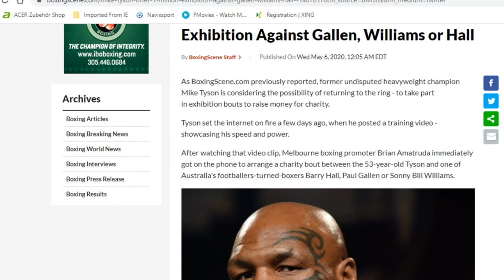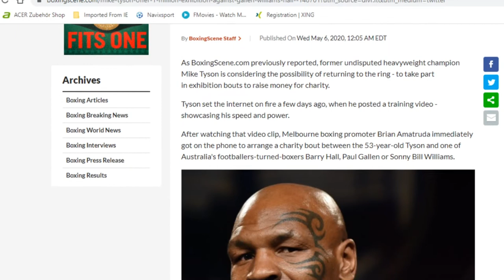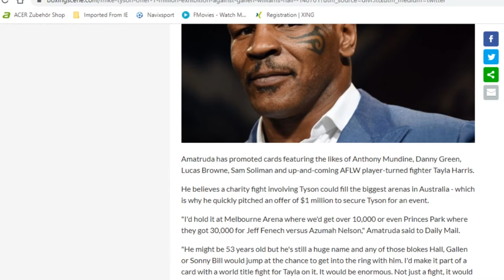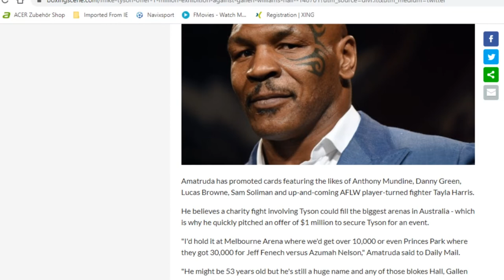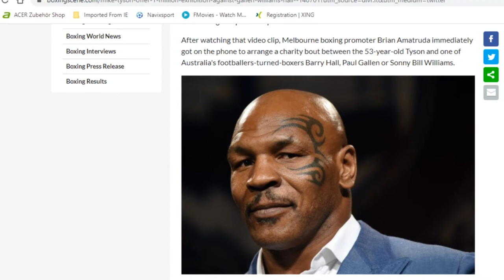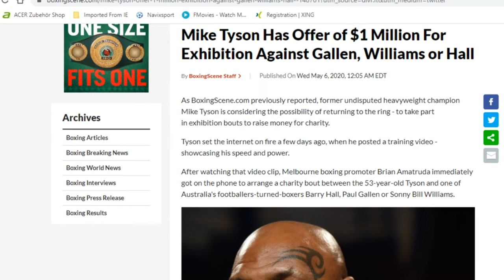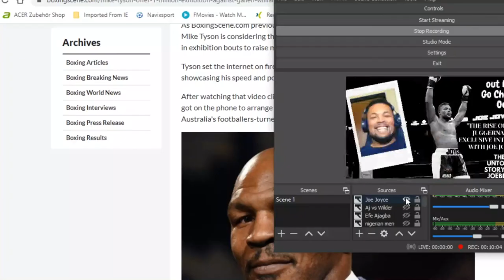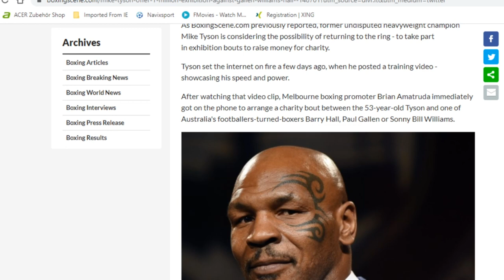MIKE TYSON GETS A $1 MILLION DOLLARS OFFER FOR EXHIBITION FROM A RENOWNED AUSSIE PROMOTER.